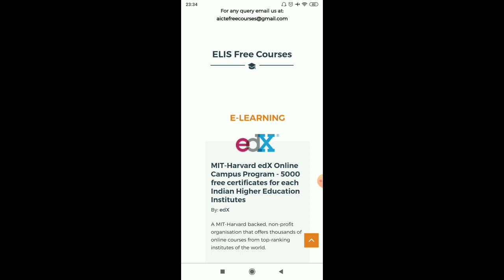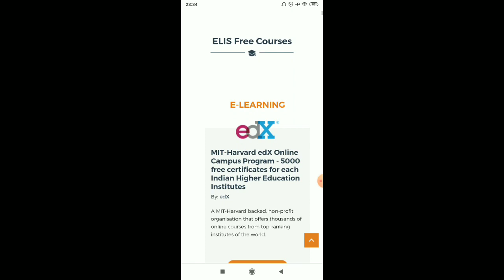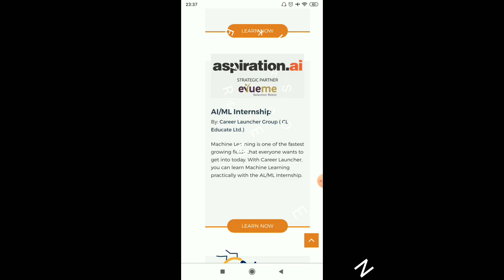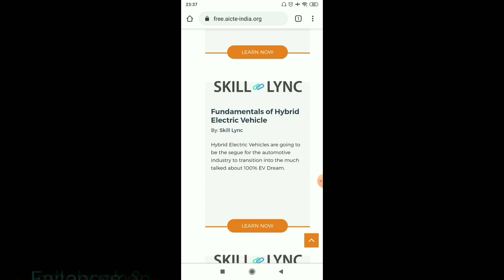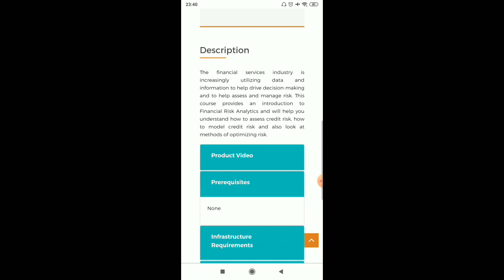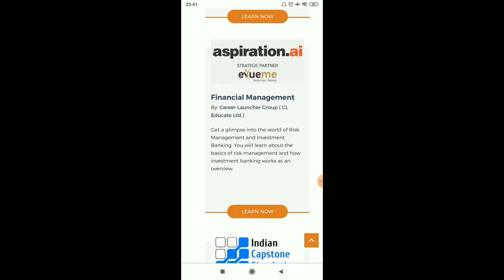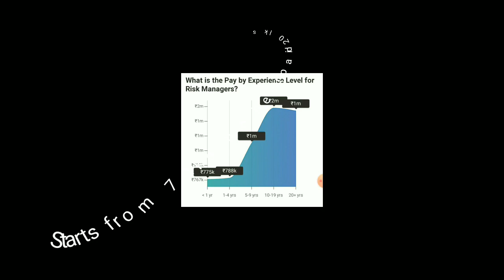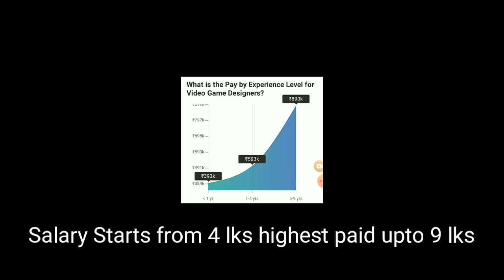Free Certification with Internship || Save Rs 35000 || Learn 49 courses on Government Portal.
AICTE has collaborated with many institutions for giving free learning platform to the students with Internship opportunity who belong to any stream or specialisation. The categories divided into:
Information Technology
Mechanical Engineering

Links

Q & A Session:

Related to you career opinion for students you are free to ask questions. I conduct Q & A session every week on Sunday.

Please mail your queries and will make the video of your queries in short.

ATTENTION : Though I belong to middle class family I know the importance of education. This is not a paid video for promoting any brand, it's made only with the intention of educating society. Please don't believe blindly do your own research.